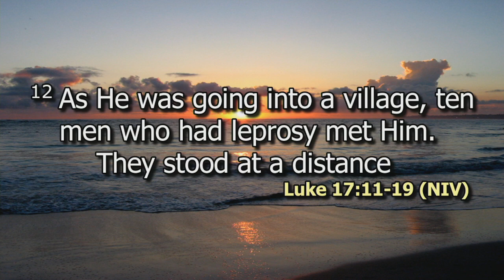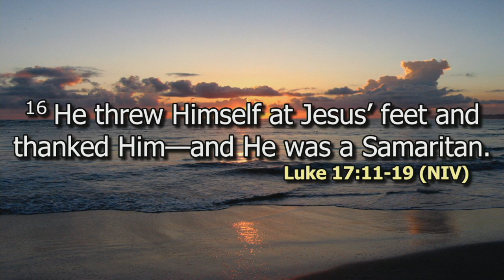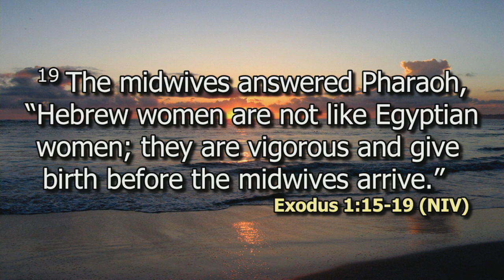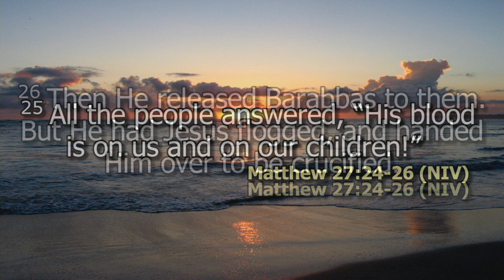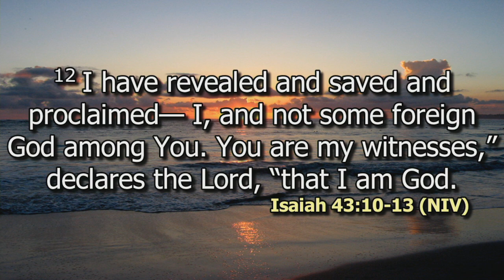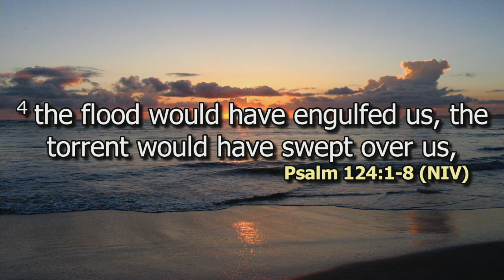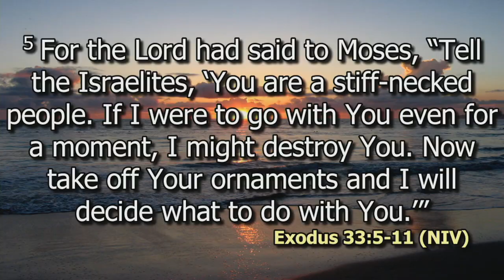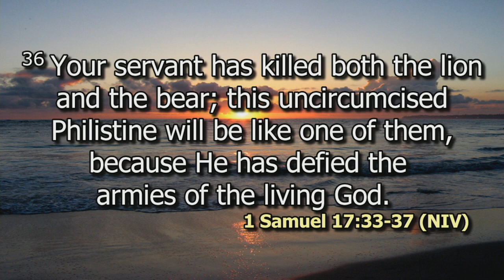Benefits of Thanksgiving Pt 1 | Ps. Moses Waweru | SWC | DCIKZ